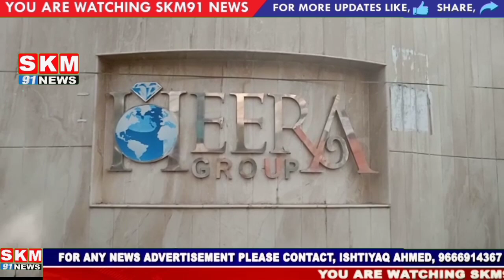HEERA GROUP KE OFFICE KA IFTEDHA AMAL MAI AYA, BANJARAHILLS ROAD NO 10 PER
BANJARA HILLS ROAD NO 10 PER HEERA GROUP KI OFFICE KI REOPENING AMAL ME AAYI.

BAD AZA HEERA GROUP KI CEO SMT  NOUHEERA SHAIK NE BATAYI TAFSEEL

REPORTED BY JHANGIR